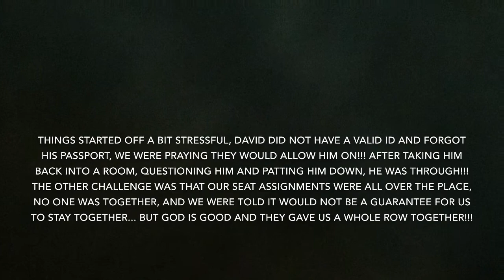Flight to CA S2: E27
Here is our trip back to CA to visit family and friends! Red eye flight, two hour drive from San Francisco to Sacramento!